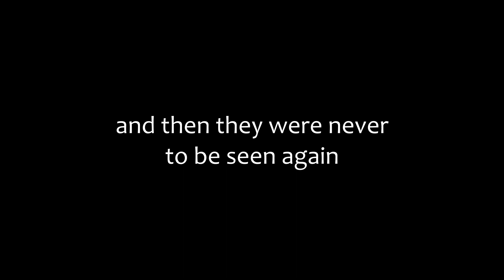Klee bombs some mage or something